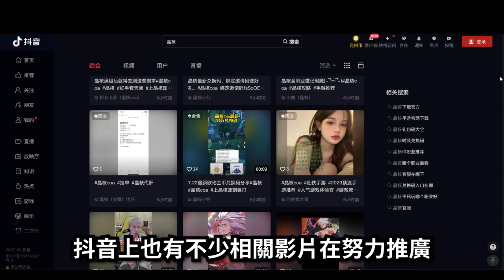【８２】《晶核COA》流量美學，賽博業配